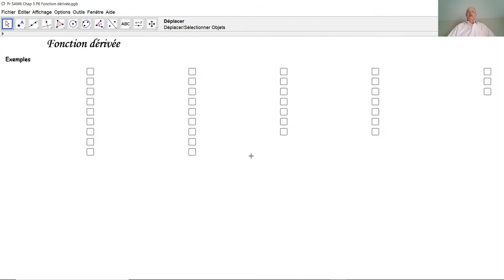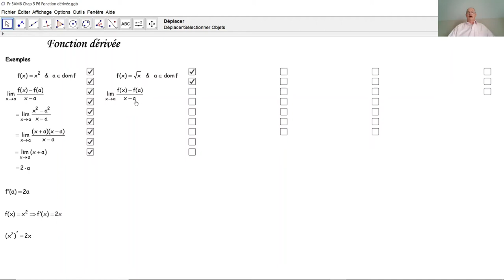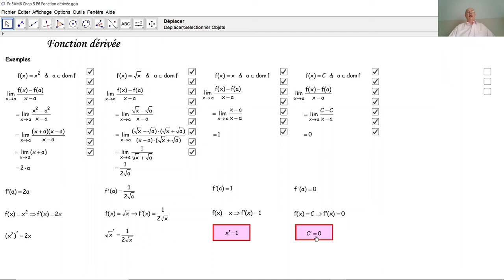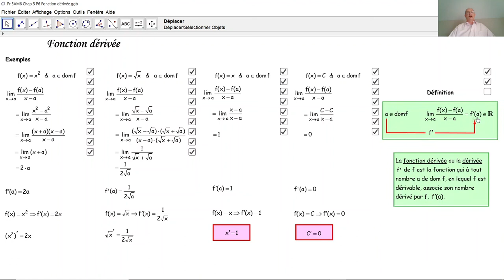La fonction dérivée F5020a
F5020a Qu'est-ce la fonction dérivée ou la dérivée d'une fonction dans IR? Comment cette notion fondamentale des mathématiques est-elle définie?